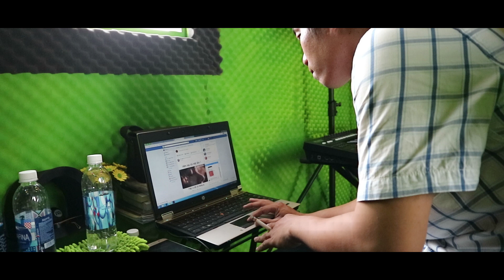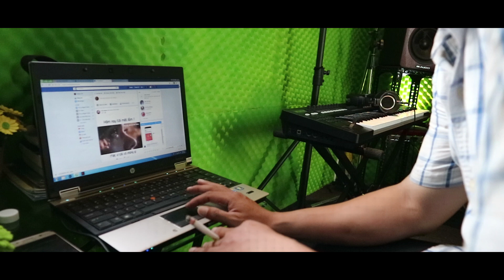ĐOẠN TUYỆT | HOÀNG THƯ CÒI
Em trai ở quê lên chơi nhào vào Rec luôn.
Xin lỗi em anh đã cố gắng hết sức.